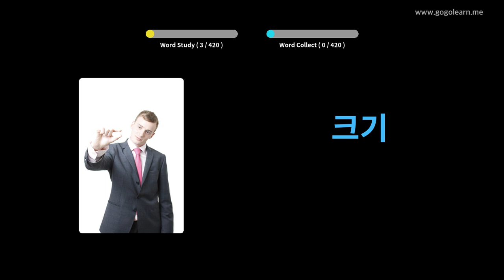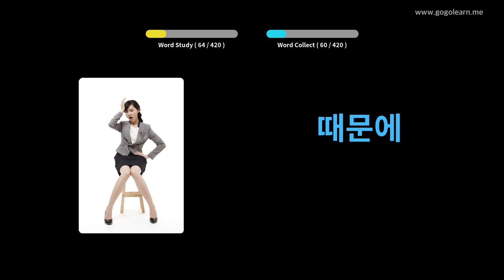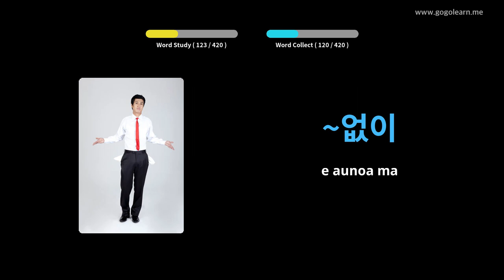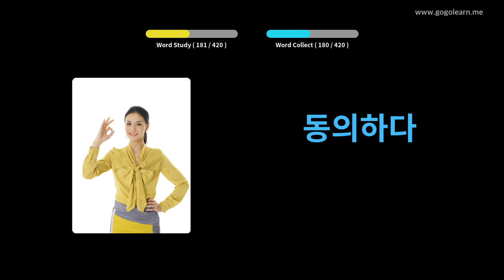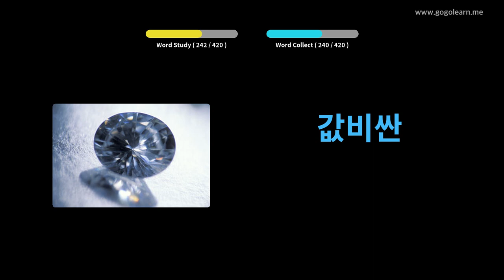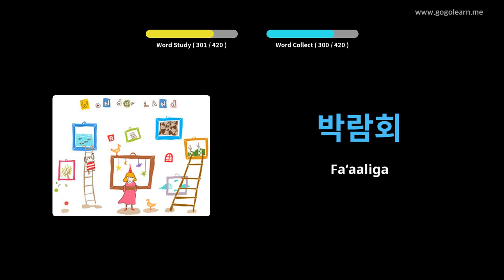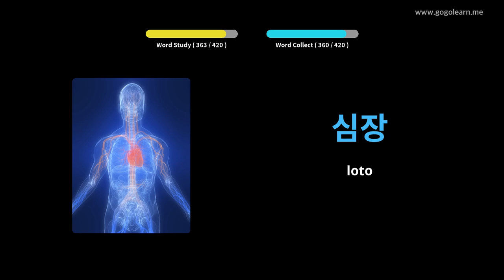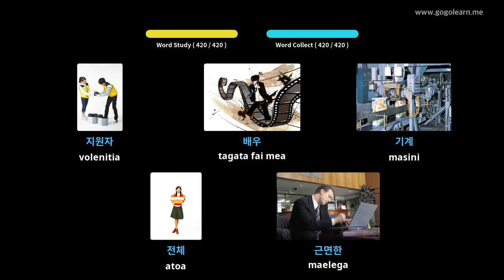Komepiuta Kopoga Aʻoga Maualuga 1 | Golearn